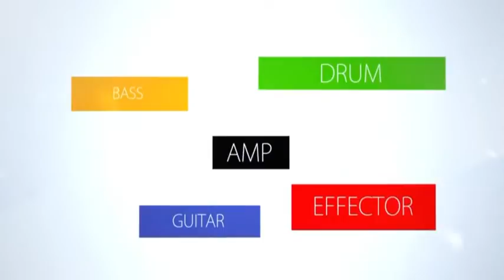Todysgear Gibson USA Custom Shop Les Paul Custom